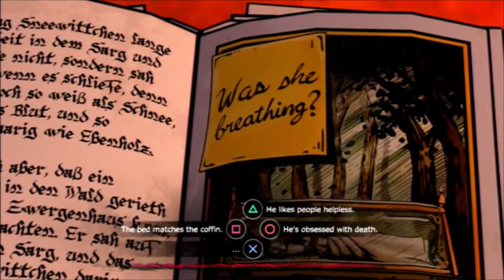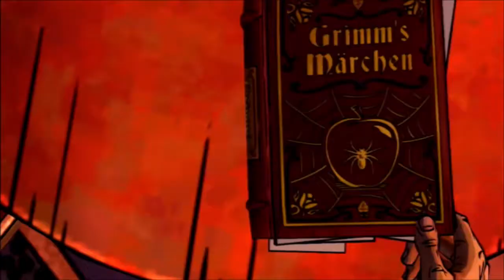the wolf among us ep[sode 2 ending gameplay walkthough+ROAD TO 100 SUBS GIVEWAY CONTEST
road to 100 subs giveaway contest a $10 psn&xbox code rules you must be a subscribe COMMENT BELOW TO enter HELP ME REACH MY GOAL OF 100K BY MY BIRTHDAY DECEMBER 15